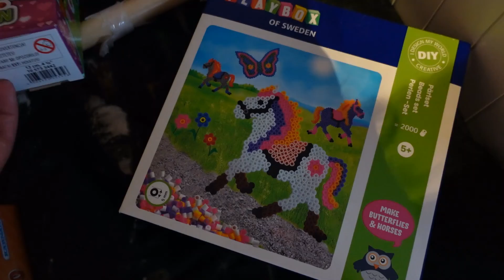Alvas 5års dag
Idag fyller Alva 5år!
Följ med oss när Alva öppnar presenter och förbereder inför kalaset.
Slutligen visar Alva upp sina presenter hon fått idag.
Tack så mycket för all kärlek, fina presenter och tack till alla som kom och firade denna dag med oss.
Tack för ni kollat på den här videon. Ni är bäst!